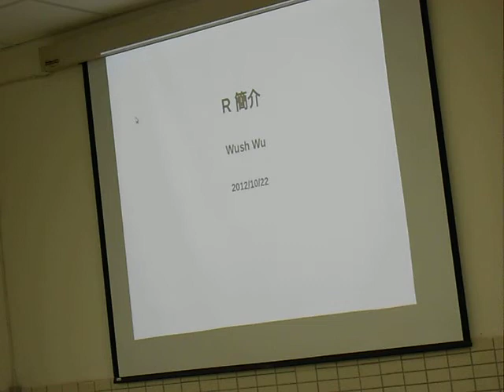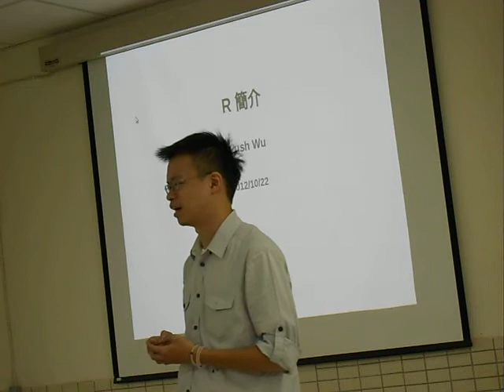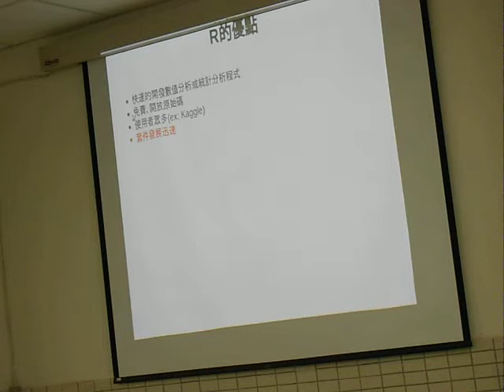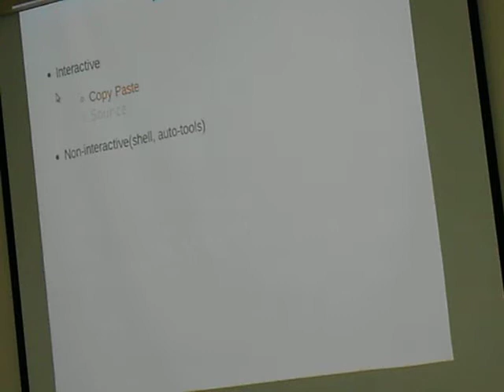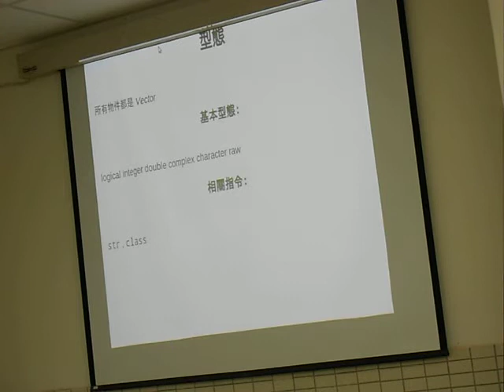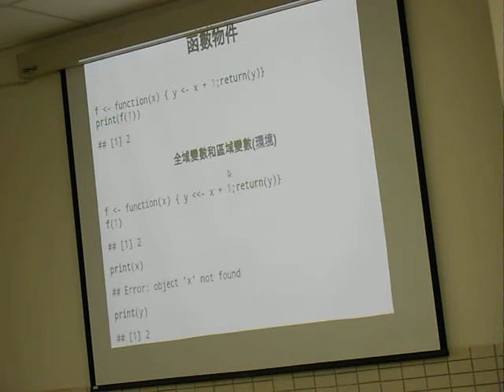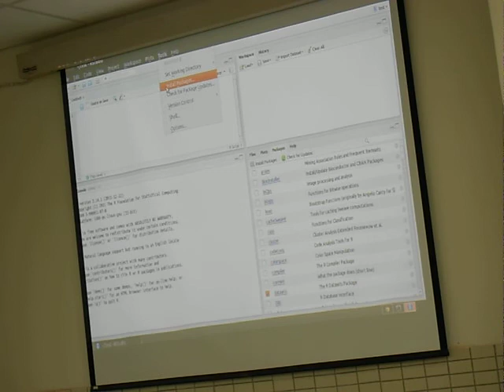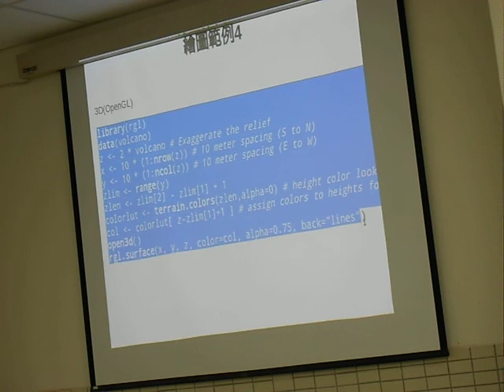20121029 MLDM Monday Talk 1-1